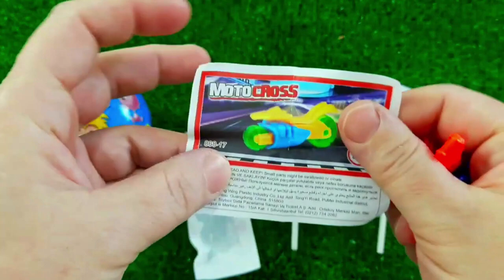7 Rainbow Satisfying Video, DIY How to make Rainbow Slime Candy Baby Shark Kinetic Sand Cutting ASMR